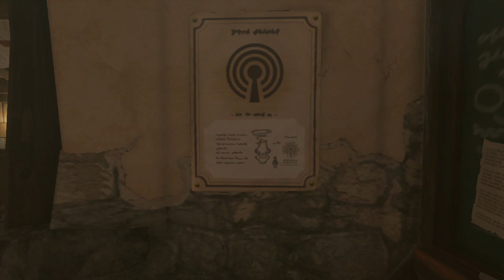The Chase Continues - Zelda: Tears of the Kingdom (Blind) | Episode 28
We continue to give chase to Kohga, but before we do, we acquire some new things for our Purah Pad and struggle with the laws of physics in the process.